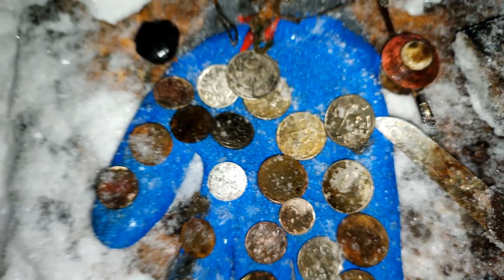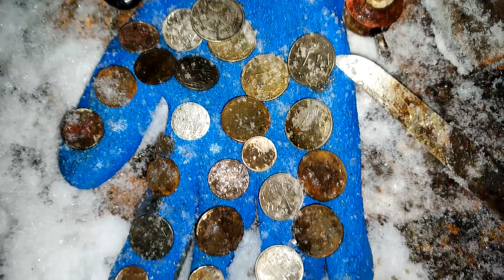ПОИСКОВЫЙ МАГНИТ НА 600 КГ. ИСПЫТАНИЯ И ПЕРВЫЙ УЛОВ!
В выходные встретился с Камрадом...испытали новый магнит на 600 кг. Монет наловили, не много металла)